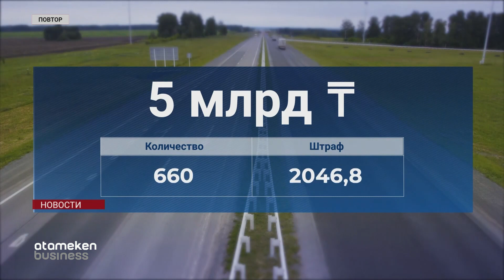5 млрд тг задолжали казахстанцы за платные дороги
Более 5 млрд тенге за год задолжали казахстанцы за проезд по платным дорогам. Статистику привели в министерстве индустрии и инфраструктурного развития. Здесь отметили, что задолженность образовалась на дорогах с открытой системой оплаты. Таких по стране семь. Карать нарушителей пока не стали, с некоторыми водителями подписаны медиативные соглашения. В частности, жители Жанакорганского района Кызылординской области могут выплатить накопившиеся долги в течение двух лет. При этом отказаться от платности дорог мы не можем, так как деньги для их содержания в бюджете не закладываются, объяснили в комитете автомобильных дорог. Еще 4 тысячи участков хотели сделать платными в этом году, но сроки перенесли из-за обращений со стороны жителей. Всего с начала года в госбюджет поступило 20 млрд тенге от платных дорог.